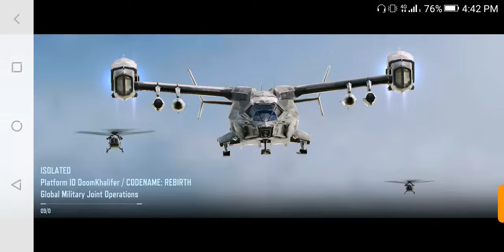lets play games#CoD#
smartness👑
kill or get killed
CallOfDuty🌍❤️